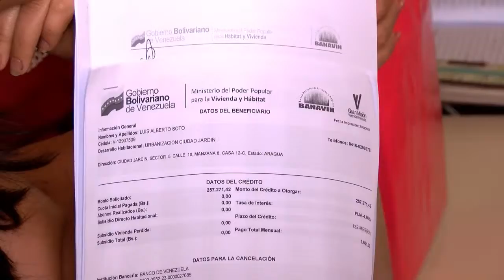48 títulos de propiedad fueron entregados a vecinos del urbanismo Ciudad Jardín de Cagua